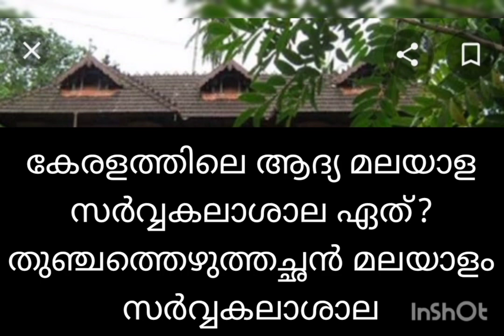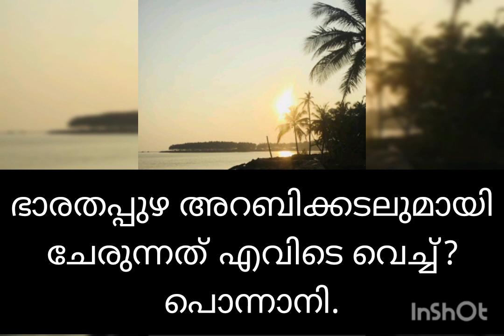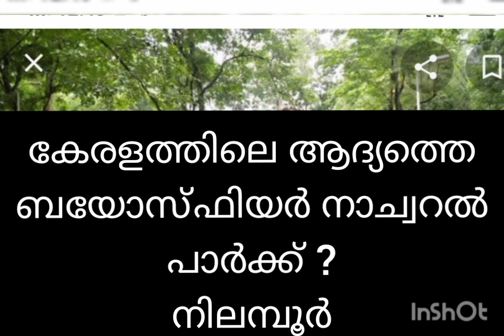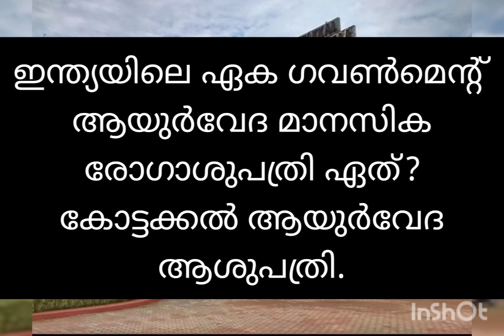മലപ്പുറം ജില്ലയുമായി ബന്ധപ്പെട്ട എല്ലാ ചോദ്യങ്ങളും ഉത്തരങ്ങളും.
ഒറ്റ നോട്ടത്തിൽ മലപ്പുറം ജില്ല